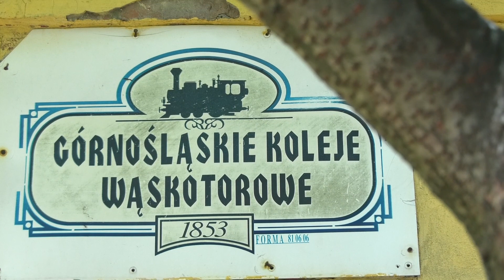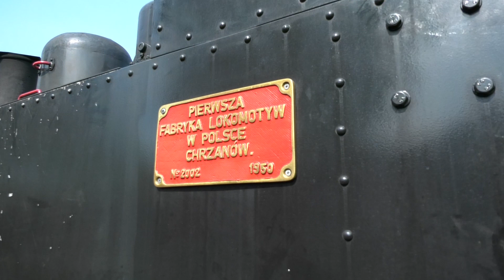Warto odwiedzić. Górnośląskie Koleje Wąskotorowe cz. 1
Tym razem ekipa WartoOdwiedzić dotarła do Bytomia, gdzie mieści się stacja Górnośląskich Kolei Wąskotorowych. Teren stacji jest powszechnie dostępny, można przyjść, pospacerować, ale warto skorzystać z oprowadzania przewodnika. Nam towarzyszył gospodarz tego miejsca Paweł Niemczuk ze Stowarzyszenia Górnośląskich Kolei Wąskotorowych.